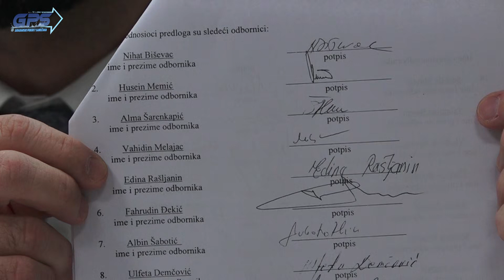Građanski pokret Sandžaka: Grubo kršenje poslovnika prilikom pokušaja verifikacije mandata